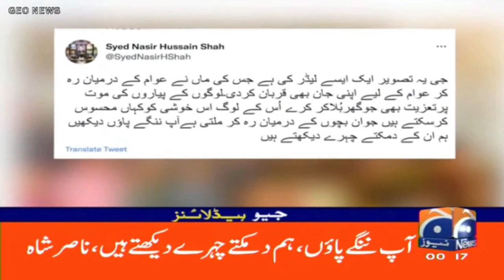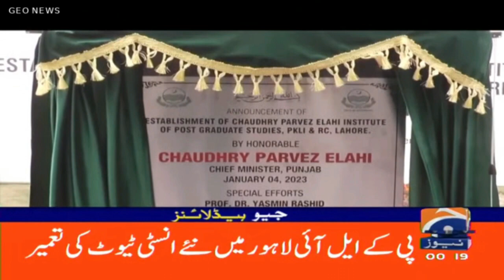Geo News Headlines 12 AM | 5th January 2023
GeoHeadlines 12 AM | 5th January 2023 | GEONEWS